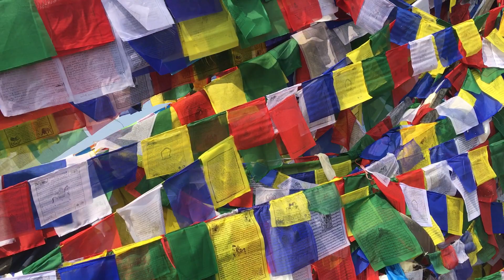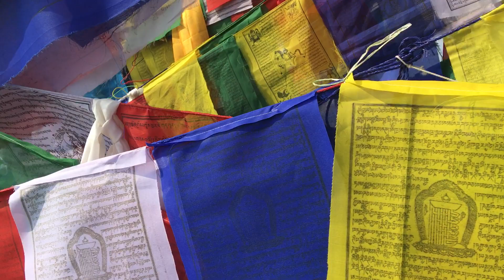Treo cờ Lungta cầu nguyện ở Namo Buddha Nepal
1). Theo Chân Đạo Sư – Đức Liên Hoa Sinh Ở Nepal (Tập 1)

2). Hành trình sinh tử

3). Sách Phật giáo Tiki xem

4). Sách hay Đạo Sư uống rượu